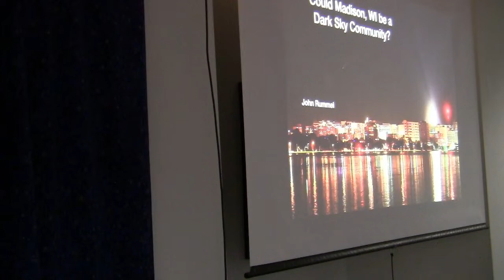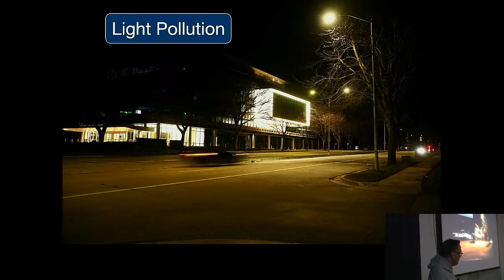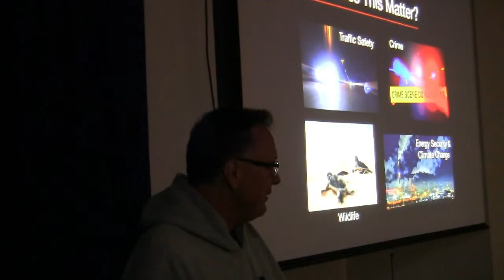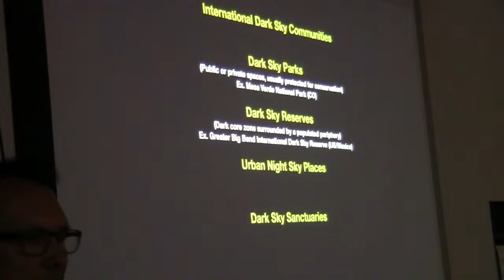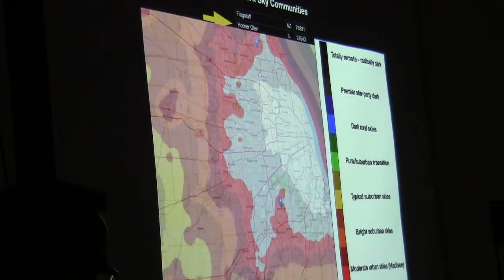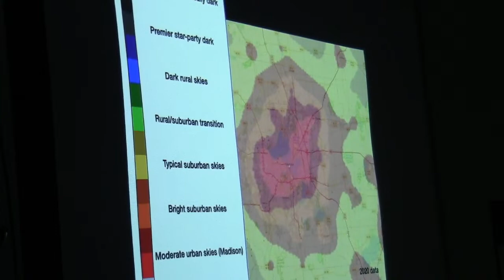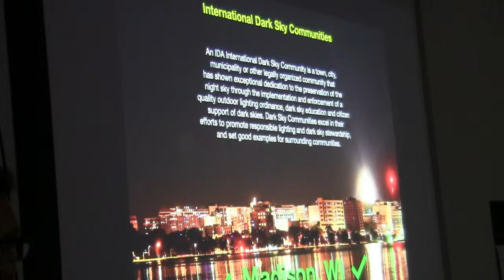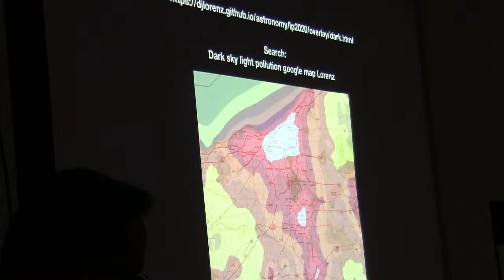Protecting the Night: Light Pollution Reduction in Madison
John Rummel, former president, Madison Astronomical Society